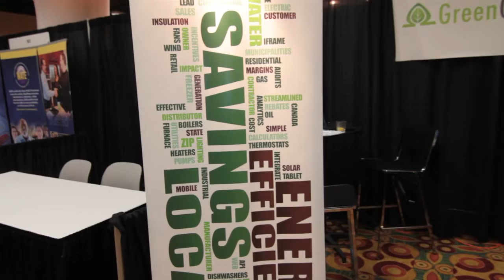Green Ohm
GreenOhm.com

 The RESNET Building Performance Conference is the premier national forum on home energy ratings, commercial building energy modeling, and improving the energy efficiency of existing homes.